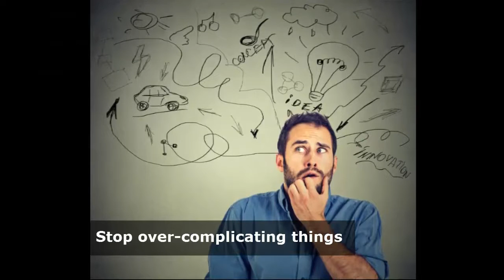How to Overcome Laziness ~ How to Stop Being Lazy